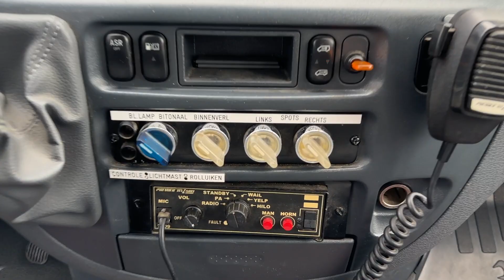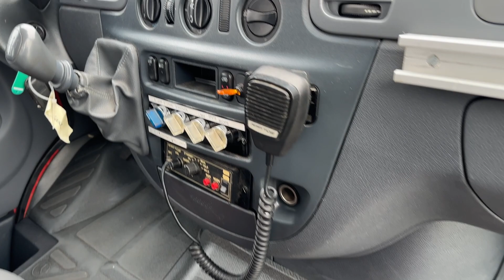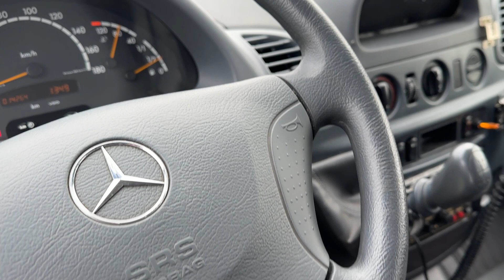Mercedes Sprinter 416cdi